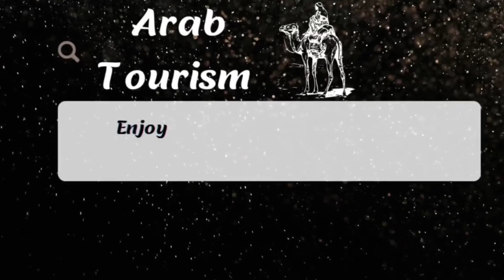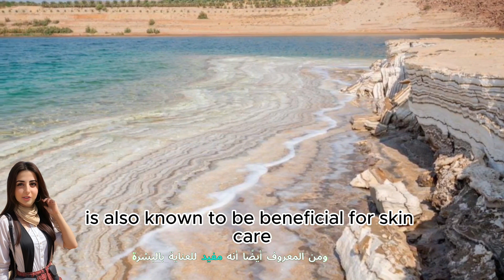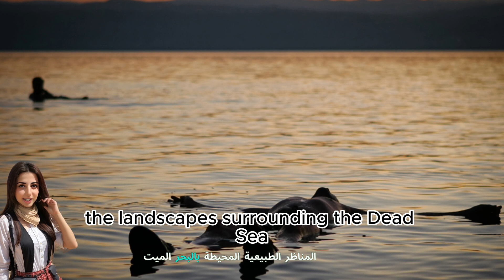Amazing places in Jordan/part 2 .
jerash, Jerash jordan 4k, jerash jordan, Edance Jerash, jordan .

dead sea salt baths , dead sea, Dead sea salt beach, dead sea floating .
In this YouTube video, you will learn about the city of Jerash and the Dead Sea. The beauty of the ancient city of Jerash, with its stunning Roman ruins and ancient theatres, will be showcased. The Dead Sea, which is the lowest point on Earth and is known for its salty water and health benefits, will also be highlighted. You will enjoy a fun tour and valuable information about these two distinctive tourist destinations in Jordan.

support from :
- pexels.
- canva.